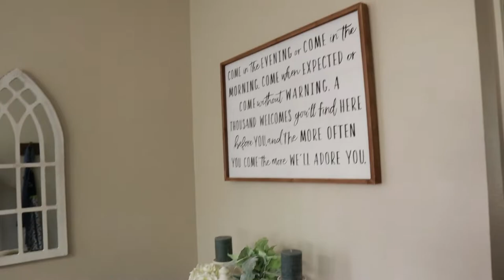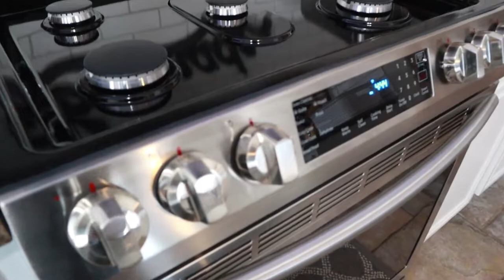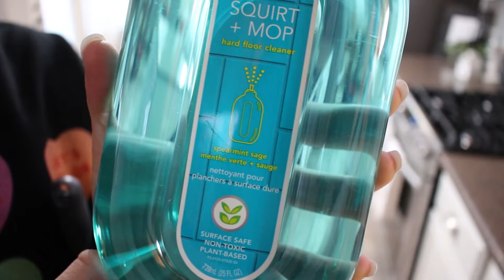Cleaning Motivation | Speed Clean Kitchen & Dining Space!! | Clean with me 2020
Sharing cleaning motivation! Speed Clean with me my kitchen and dinning space! I hope this video gives you tons of motivation to clean a space in your home that needs tending to!

MY CORDLESS VACUUM

MY VIDEO EQUIPMENT:
My Main Camera
My Secondary Camera
SD Card
Camera Mic
Smaller Camera Mic
Ring Lights
Camera Car Dash Mount

**This video is not for children under the age of 13